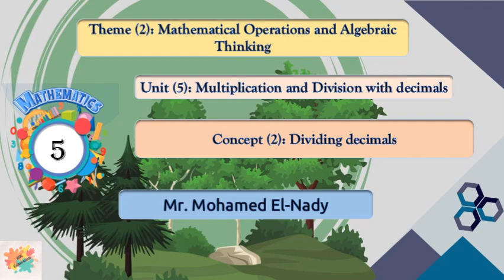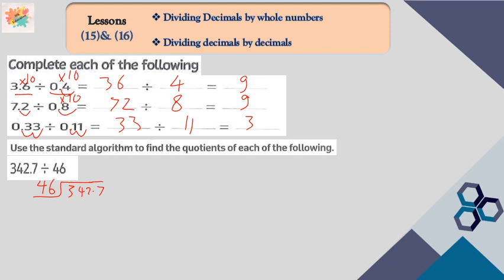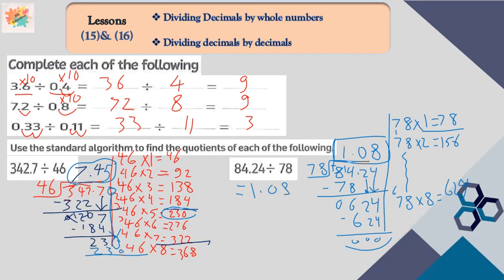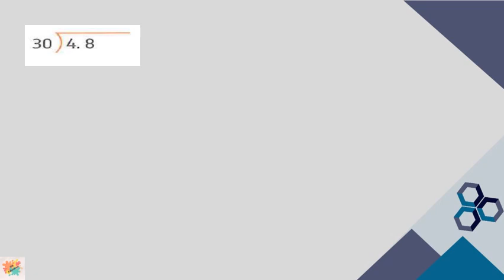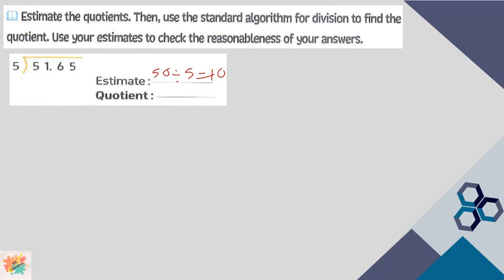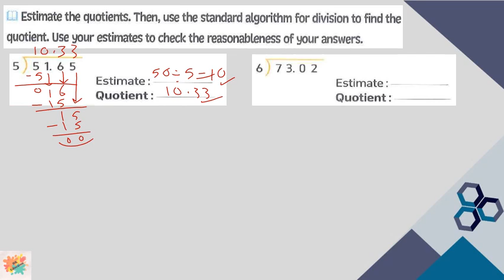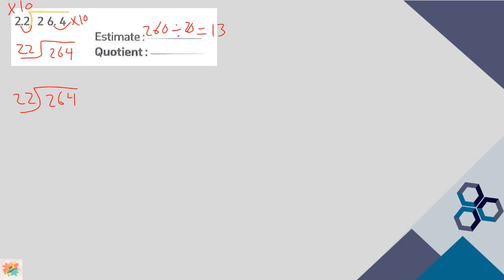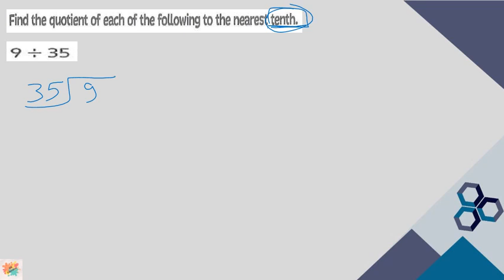Maths_primary5 # Theme (2)_Unit(5)_lessons(15)&(16)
primary 5
maths
math
primary maths
primary five maths
maths tricks
math primary 5
primary school
primary math
easy maths
maths animations
math grade 5
maths concept
primary 5 math
learn maths